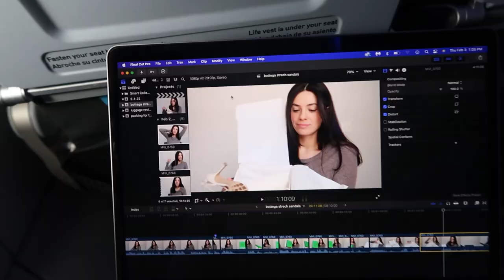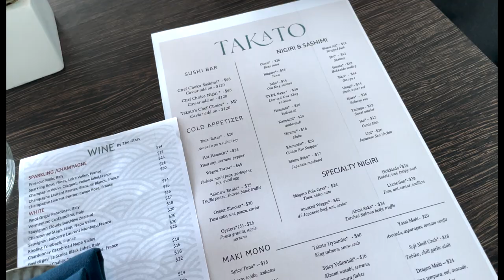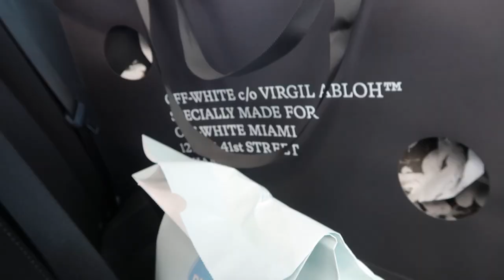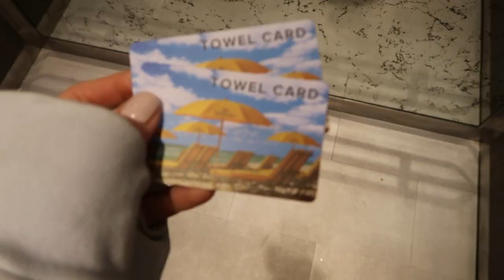MIAMI VLOG: SHOPPING & UNBOXING, BEACH DAY, TRAVEL & PACKING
Our travel vlog to FLORIDA (Ft. Lauderdale and Miami). Did a little shopping haul and doing an unboxing, there as a beach day, eating at restaurants, and celebrating a friend's wedding!

miami ft lauderdale off white commercial tote miami design district bal harbour shops south beach north beach mid beach loewe tote bag lioness beach vlog florida travel vlog gucci brown mens belt gucci belt unboxing packing airport look travel bag warm weather nyc newark new york city new jersey nj